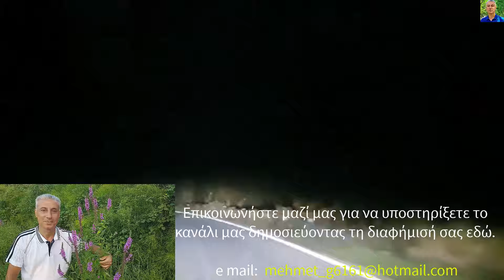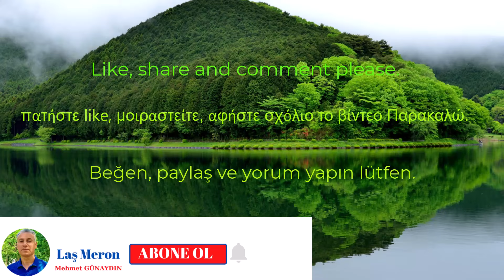ROMEİKA TRAĞOΔİAS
Romeika (Rumca) dilinde şarkılar izleyeceksiniz.

Θα παρακολουθήσετε τραγούδια στη Ρωμέικα (ελληνική).